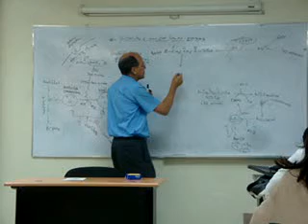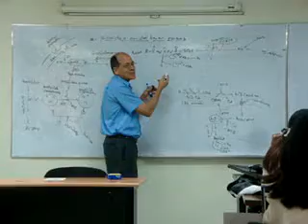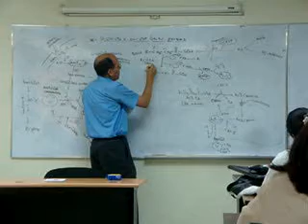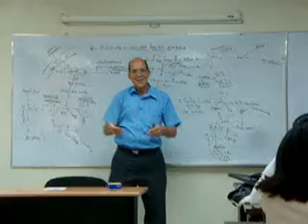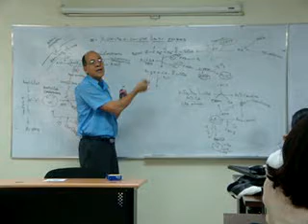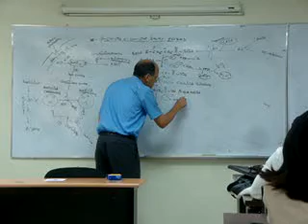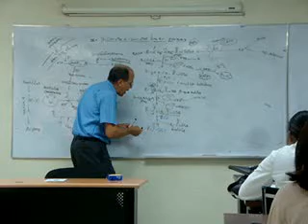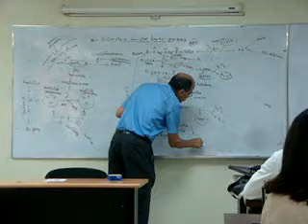NUTRIOLOGIA CLINICA, METABOLISMO DE LOS LIPIDIDOS,equivalentes reductores, JIMMY BARRANCO, INTEC